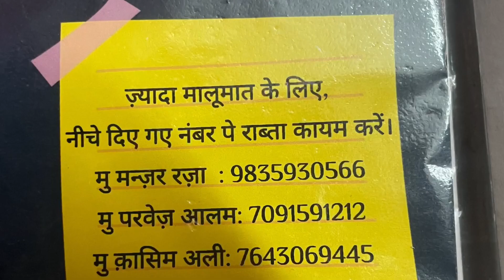Masjid Ki Jameen: Ek Paigham, Ek Niyat | Fund Raise for Masjid Land | Masjid E Mustafa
Details About Masjid
Masjid's Name - Masjid E Mustafa AKA New Masjid
Regs NO. - 2022/SAHE/376/BK4/16

AT -
Kulipara, Sahibganj
POST - Sahibganj   DIST - Sahibganj
Jharkhand, INDIA 🇮🇳

For Further Enquiry you can contact -
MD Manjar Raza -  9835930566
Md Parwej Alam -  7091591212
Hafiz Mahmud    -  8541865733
( Imam E Masjid )
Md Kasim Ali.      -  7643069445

Is Video ko jyada se jyada logon tak pahuchaye or jahan tak ho sake apni taraf se ta'un karne ki kosis kare.